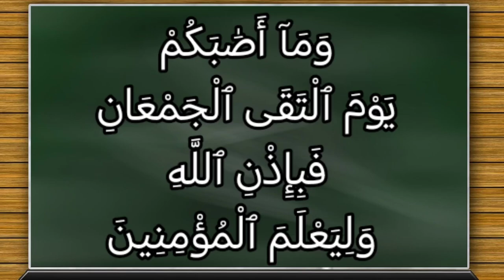تفسير سورة آل عمران ١٦٦: وما أصابكم يوم التقى الجمعان فبإذن الله وليعلم المؤمنين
وَمَآ أَصَٰبَكُمْ يَوْمَ ٱلْتَقَى ٱلْجَمْعَانِ فَبِإِذْنِ ٱللَّهِ وَلِيَعْلَمَ ٱلْمُؤْمِنِينَ

التفسير الميسر : وما وقع بكم مِن جراح أو قتل في غزوة "أُحد" يوم التقى جَمْعُ المؤمنين وجمع المشركين فكان النصر للمؤمنين أولا ثم للمشركين ثانيًا، فذلك كله بقضاء الله وقدره، وليظهر ما علمه الله في الأزل؛ ليميز المؤمنين الصادقين منكم.